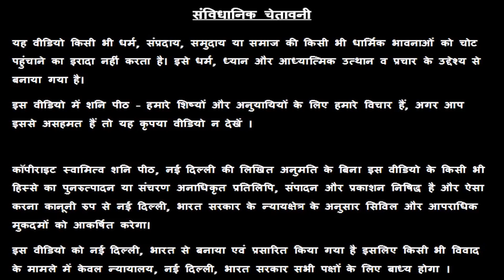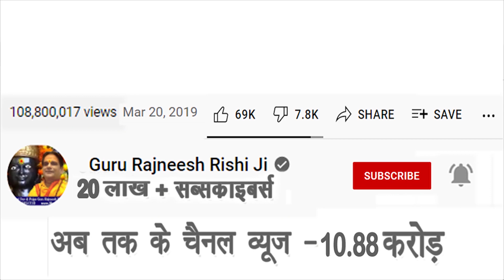सालों पुराना मुकदमा भी जीत जाएंगे आप बस इस अद्भुत उपाय को आजमा ले - गुरु रजनीश ऋषि जी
Introduction – 00:00

प्रिय भक्त,

!! जय शनिदेव !!

गुरुमा रुक्मणी
स्वामी ऋषि

👉👉 Important PS:

1. If you do not Trust / Like our Video, please do not watch our Videos.
2. All the disputes / legal matters related to our Video will be subject of Jurisdiction of Delhi, Govt. of India only.
3. All the information of this video is published by us in good faith and for general information purpose only. This channel, video or Publisher of this Video do not give any guarantee about the completeness & accuracy of this information